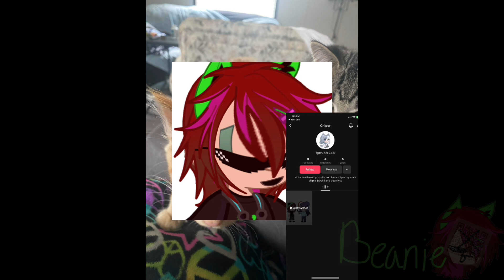Get rid of them :3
TAG ALL THE PEOPLE YOU CAN THAT HAVE TIKTOK!

@Set_Stevecobs_Ablaze ​⁠ ​⁠@LIARLAIRPANTSONFIRE (you can if you want to, you don’t have to) @-_YourLocalMLPFan_- (already did, but if you know anymore people that have TikTok, could you @ them?)